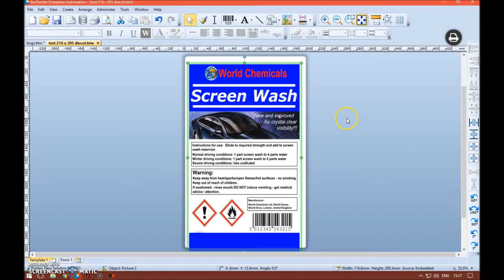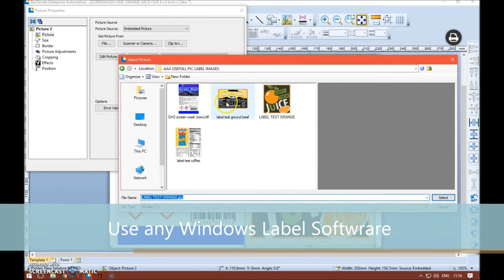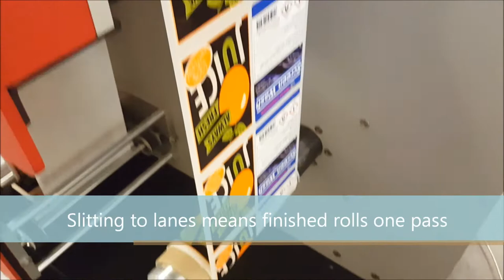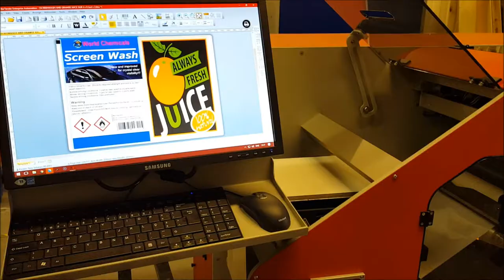NEW SOLUTION - NSPro - NSF22 - Digital Label Press - Secrets Revealed - KTEC GROUP UK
The NSPRO is a compact digital label press printing high quality colour labels at speeds of 9 or 18 Metres per minute.
The NSF22 is a companion digital finisher can be used off-line or in -line with NSPRO whereby the labels are optionally laminated for durability before a choice of digital plotter cutting for complex shapes or servo rotary die cutting for high speed. Finished labels are waste removed before slitting to lanes and winding to finished rolls ready for hand or machine apply to products.
The NSPRO and NSF22 are both equipped with a digital web steering guide so print images and cutting alignment is perfect at all times. The NSPRO can also register and print onto pre-cut labels for small runs in a stand-alone configuration and for versatility but can take plain rolls of low cost label media up to 1000 metres at a time for efficiency of longer runs and automated cutting and finishing in one pass with the NSF22.  The build quality far supersedes most digital finishers on the market. This video shows some of the features of both machines.

KTEC GROUP UK - your variable label printing supplies specialists
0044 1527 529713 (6 lines)